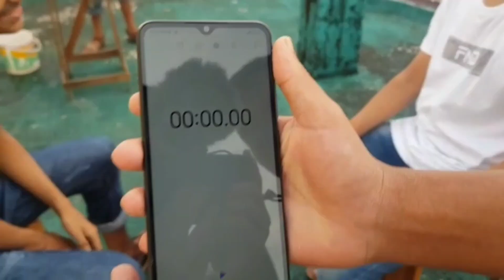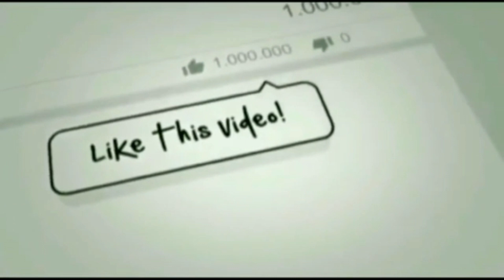Jaal🔥 ফুচকা খেয়ে সবার অবস্থা | প্রথম বার ফুড ভ্লগ | Fuchka Challenge by Team Shongkolpo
Kw-
sheikhhasinaparksylhet, hasinapark, alampurpark, sylhetvlog

Welcome to TEAM SHONGKOLPO

Hey there everyone, My name is Tawhid and this is my TEAM consisting of 4 members along with me. There is Taslim, Tanjil, Mahdi. I'm Just 16 years old. We love to travel to different place and make some memorable memories by making videos. Our hobby is to Travel and Passion is to make videos for our VIEWERS. Make sure you stay with us and help us to get on our dream(1k).